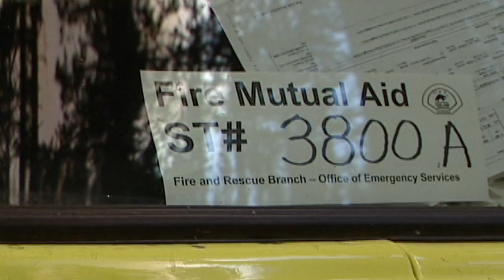Mutual Aid San Diego May 2014